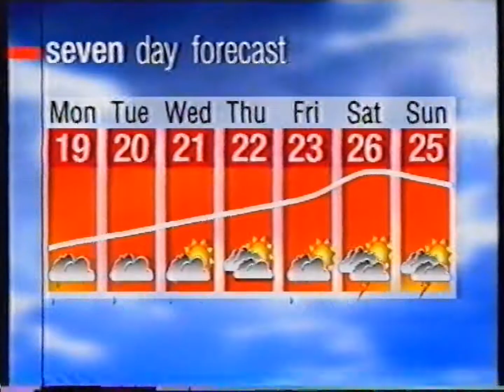Seven Weather Update with Garry Wilkinson - 1999 Australian News Update (PAL 50FPS)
Includes a Zyrtec billboard at the beginning. Whatever happened to Garry Wilkinson? I'd let him read me the news any day.

Recorded during a broadcast of the film "Michael" on ATN-7 Sydney, which was transmitted on 31 October 1999 at 8:30pm.